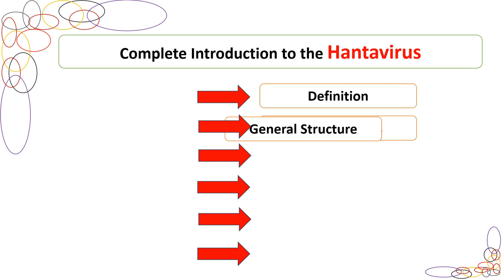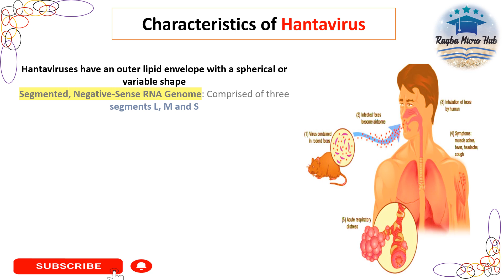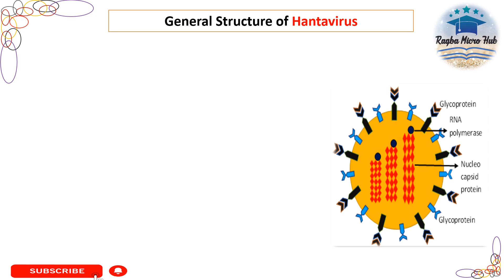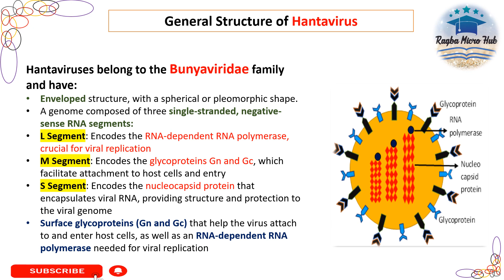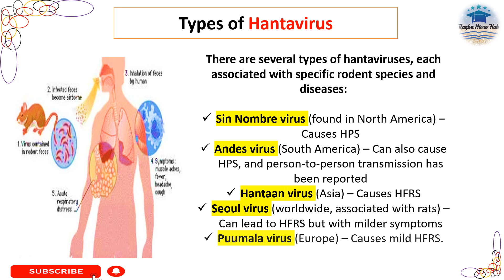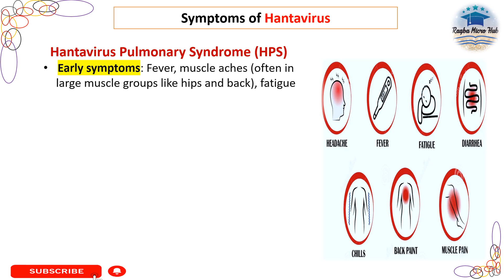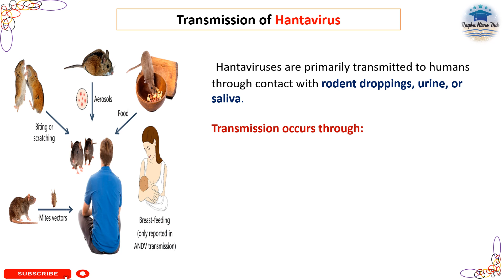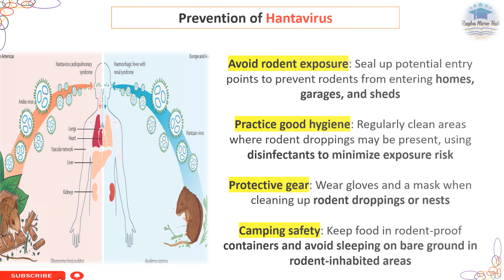Complete introduction to Hantavirus